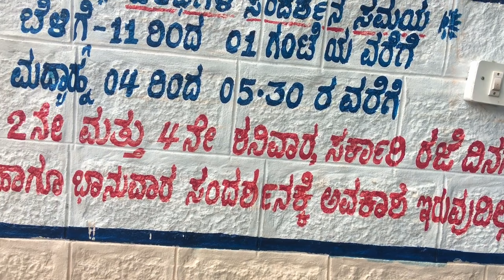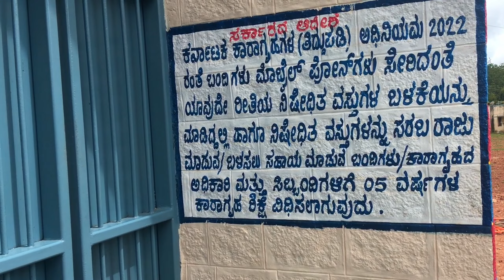ನಾನು ಜೈಲಿಗೆ ಹೋಗುತ್ತಿದ್ದೇನೆ | ನನಗೆ ಬೈದರು 😢 | Chikmagalur CENTRAL JAIL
Chikmagalur Jail Vlog
my first vlog
Chikmagalur CENTRAL JAIL visit
vlog to chikkamagalur
Chikkamagaluru
prison in karnataka
central prison
Chikmagalur places to visit
Places to visit in Chikmagalur
Karnataka Chikmagalur jail
dboss jail
darshan central jail
parapana agrahara jail